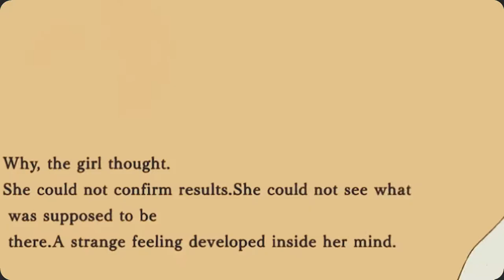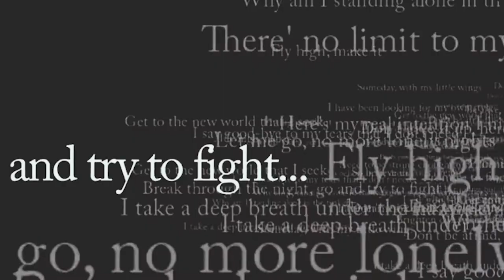C o c k t a i l Megamom AMV (2008) Remastered 1080p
Comments in English(2008):
Hello everyone, Hi JaddziaDax ^ ^, well, they are welcome to JaddziaDax//PROJECT, is my new AMV, dedicated to one of the most beloved and most user highlights of the community. I did not write the name again!

Now... I continue to the idea of AMV wanted to show the relationship of Chihiro and Renji a different perspective, it depends on whether or not you understand how it was Chihiro relationship and Renji. The AMV's relationship poses a more interesting, does not contain the same clichés or trends in anime, is a fictional story, a fictional concept and a fictitious idea, this makes the relationship more fresh, different and subtle.

For special effects and lip syncing, I take my time, I want perfection, many of the scenes work in AE and achieve very good results, lip syncing is the best I've run, this AMV has a combination of Known special effects (My style) and many new effects, I think it's a good combination, this is why his name is "Cocktail"

In closing I want to thank Niotex by the council, his words changed my way of doing AMVs, and I hope that everyone will like it!